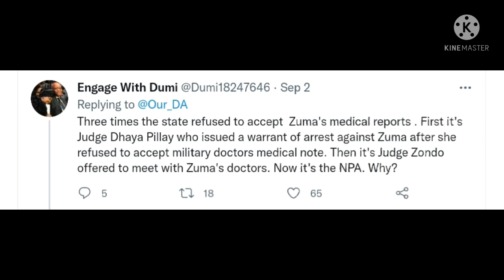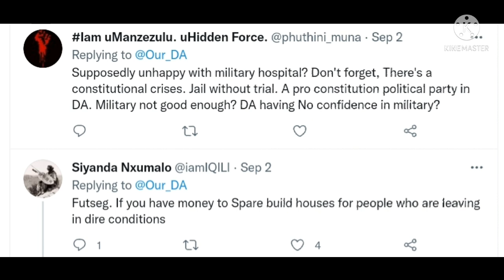DA makes unexpected submission regarding Zuma's case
DA makes unexpected submission with Zuma's case